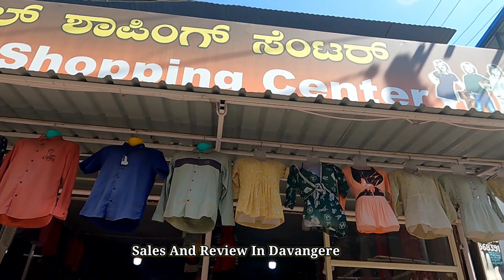Cheapest Price Wholesale Shop | National Shopping Centre In Davangere | ಅತಿ ಕಡಿಮೆ ಬೆಲೆಯಲ್ಲಿ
Address : Davangere gadiyara circle Market Road National Shopping centre Davangere